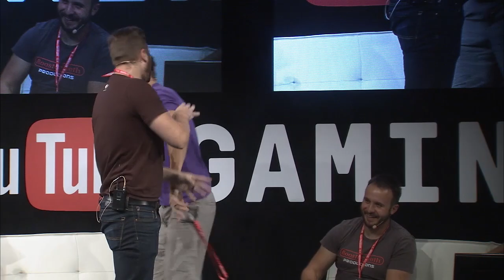How to SUCCEED on YouTube? - FAQ Podcast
How to--play games for a job;
How to--produce co-op versus;
How to--stand up at a desk;
How to--write YouTube descriptions;
How to--develop that let's player style;
How to upload
In two-person mode,
With that counterfeit let's player smile.
This video's all that you need:
How to--how to--succeed!